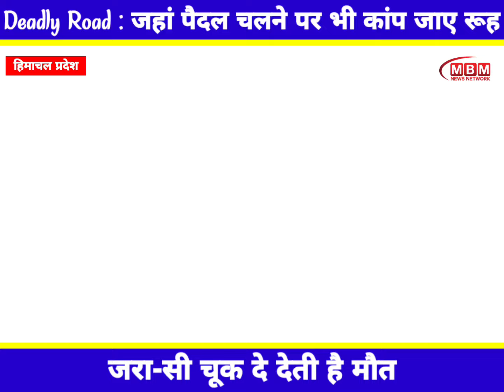Deadly Road : पैदल चलने पर भी कांप जाए रूह, देखिये रोंगटे खड़े कर देने वाला HRTC का ये सफर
हिमाचल की खतरनाक सड़कों पर ड्राइविंग करना सबके बस की बात नहीं। ऐसे में हिमाचल प्रदेश पथ परिवहन निगम के चालक की स्किल्स काबिल-ए-तारीफ है। क्योंकि दोस्तों... वे उन रास्तों पर भी बस चला लेते हैं जिन पर पैदल चलते हुए भी बंदा थरथर कांपने लगता है। इस क्लिप में देखा जा सकता है कि कैसे 'निगम' का ड्राइवर एक तरफ पहाड़ी और दूसरी तरफ खाई वाले रास्ते पर बस चला रहा है। हालांकि, इस सफर में बहुत लोगों की जान खाई को देखकर गले में अटकी रहती है।
     वीडियो देखकर कमजोर दिल वालों की तो सांसे बढ़ जाएंगे। खतरनाक पहाड़ी सड़क से गुजरती बस के रोंगटे खड़े कर देने वाले वीडियो ने लोगों को डरा और मंत्रमुग्ध कर दिया है।